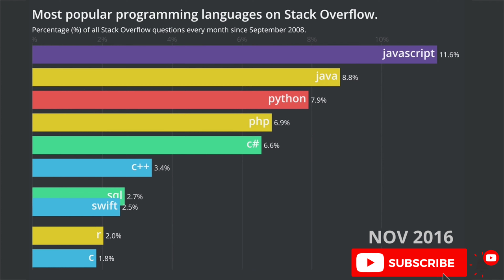most popular programming languages on stack overflow | racing bar chart | best programming in 2023